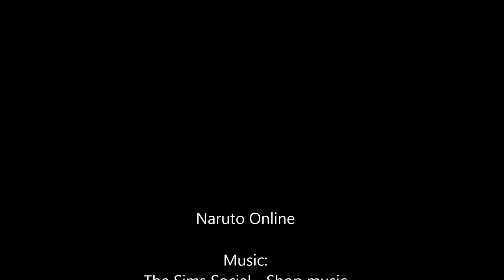Naruto Online bug 11 - Sasori 100 Puppets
The puppets from Sasori remain on the field, when he is taken by Orochimaru to transform him into complete, global, saturation. (Hashirama). All other Ninjas who can summoning shadow clones, or uses summoning jutsu, those will disappear.

To see many more bugs in Patch 4.0 with over 12 pages